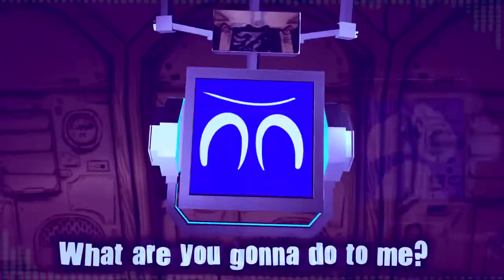NIGHTCORE | BENDY INK MACHINE CHAPTER 2 SONG ► Fandroid #011 "The Old Song"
BENDY INK MACHINE CHAPTER 2 SONG ► Fandroid #011 "The Old Song" Nightcore